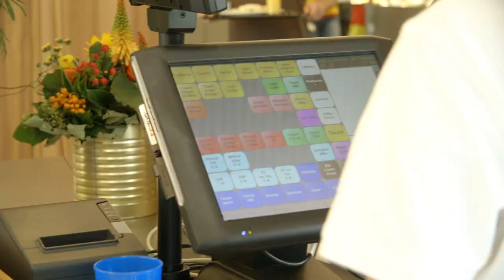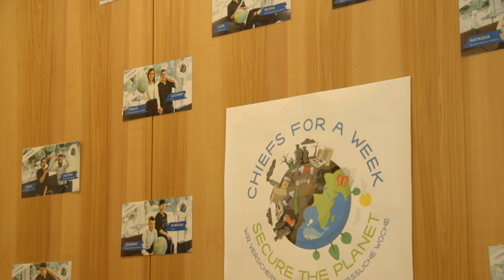Chiefs for a Week - SV (Schweiz) AG (Zusammenfassung)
Ein Einblick in den Alltag von den Lernenden bei SV (Schweiz) AG - SV Group, in ihrer Projektwoche. Chiefs for a Week ist eine Projektwoche, in welcher die Lernenden selbstständig ein Restaurant für eine Woche leiten.